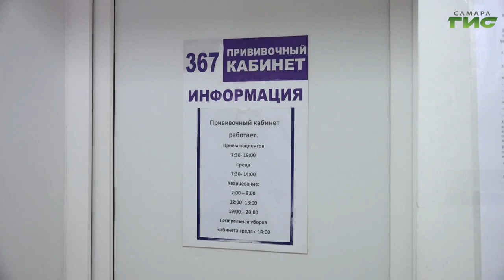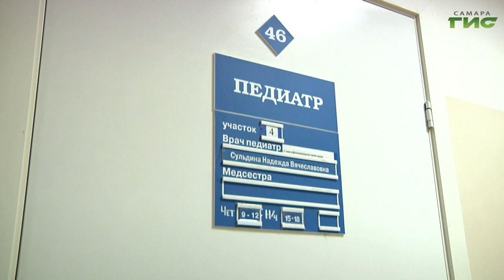"Бесспорный вопрос" / "Звоните доктору" от 02.03.2023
Внутримышечная или назальная? Один или два компонента? Через год или раньше? Секреты вакцинации от опасных инфекций узнаем в программе "Звоните доктору". В студии — главный врач центра медицинской профилактики Александр Муравец.